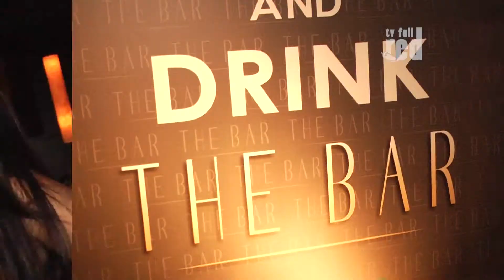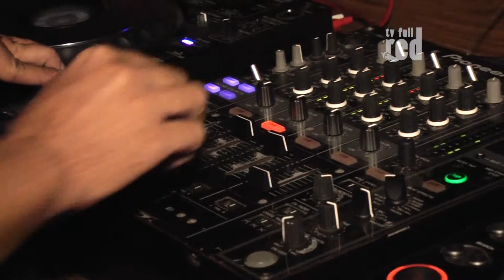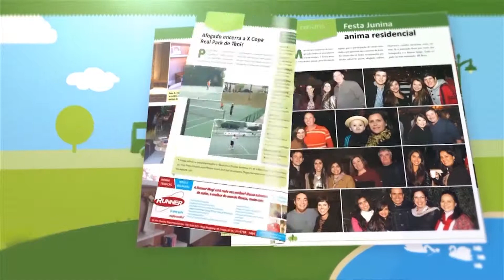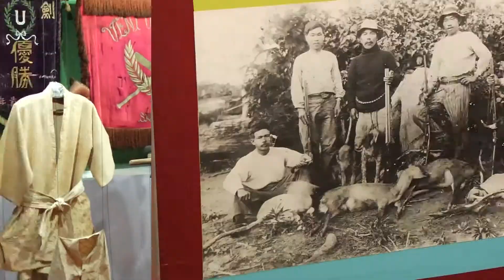Inauguração The Bar